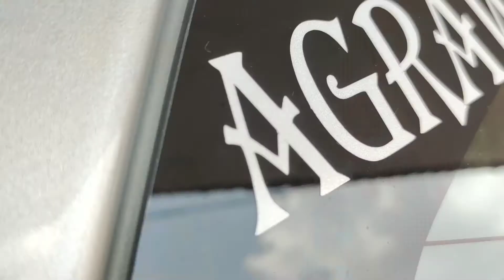WagonR 2009 VXI final looks after rubbing and washing.11 year old car in superb condition.